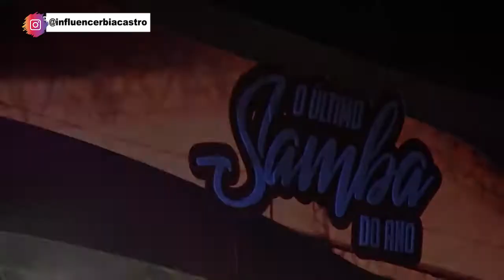Dilsinho no ultimo samba do ano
Fala meu povo lindo , tubem com vcs!

Depois de alguns meses estamos de volta com o canal , muito informação de qualidade sobre o seu artista preferido , vamos dar continuidade com as entrevistas , vai ter brincadeiras variadas e muita musica boa , pra vc receber  notificações do canal ,basta clicar no sininho e claro dar likes nos vídeos para eu poder saber quais vídeos e quais artistas vcs estão gostando mais blz.

Um super bjooo